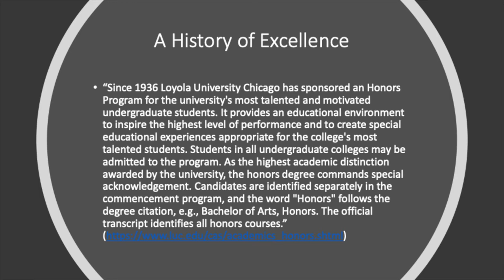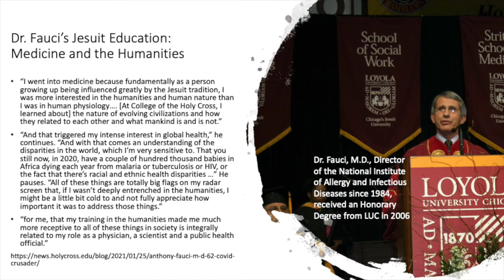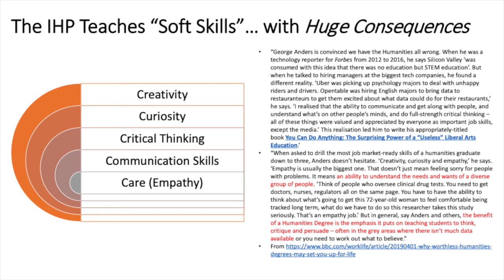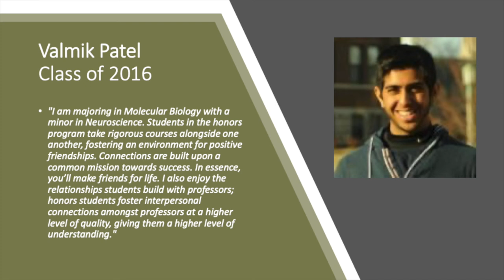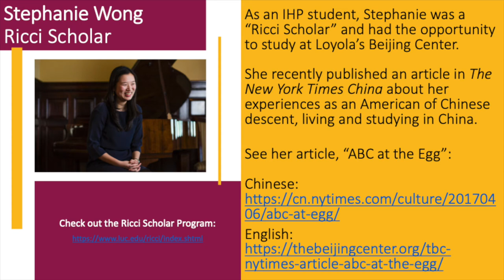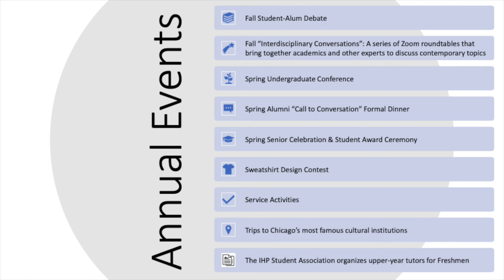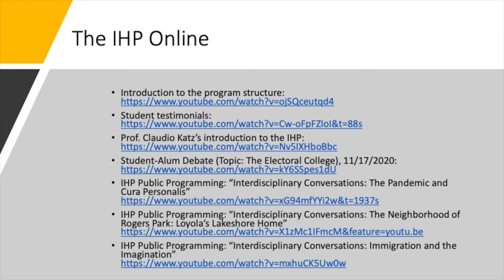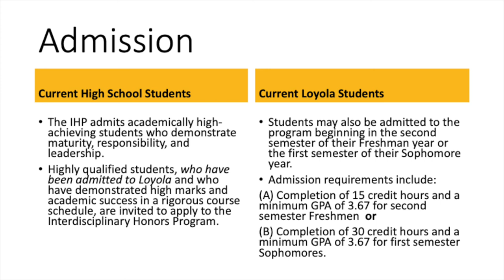Interdisciplinary Honors Program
Learn about our Interdisciplinary Honors program, its benefits, community, and more!